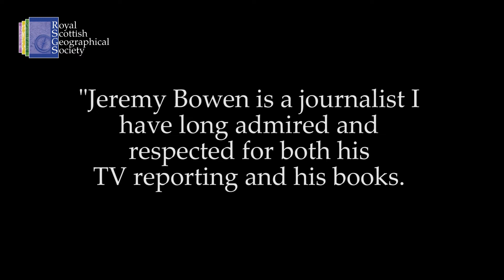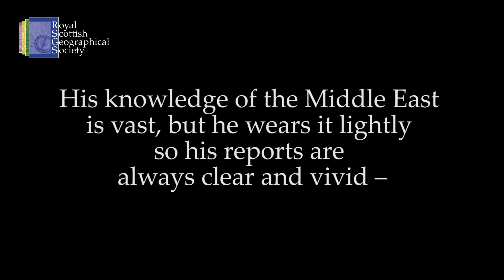Jeremy Bowen 2020 Mungo Park Medal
In 2020, BBC Middle East Editor Jeremy Bowen received the RSGS Mungo Park Medal for his outstanding contribution to geographical knowledge, often in hazardous physical or social circumstances. Here, HRH The Princess Royal, plus colleagues from the BBC, offer their congratulations to this remarkable man.